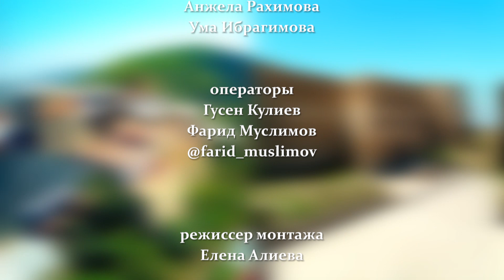ЧАДАКОЛОБ Тляратинский район ДАГЕСТАН ТУРИСТИЧЕСКИЙ